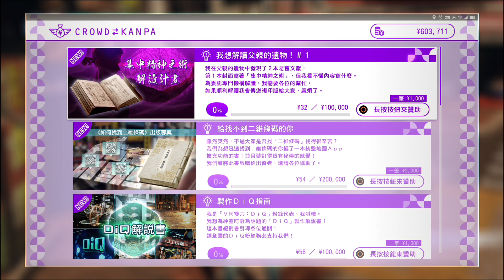PS4 Pro【審判之眼:死神的遺言】pt22 第六章 幕後協調者 │ JUDGE EYES